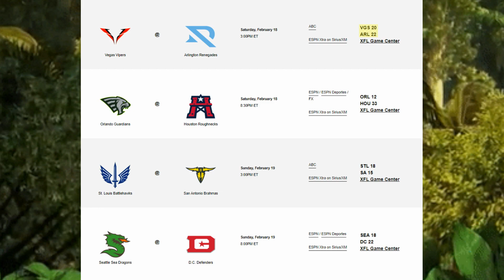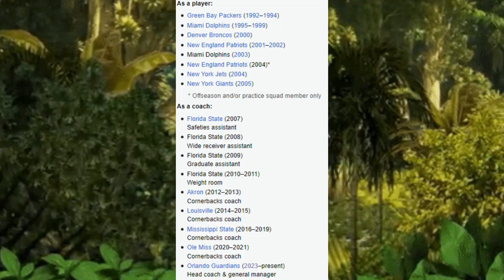XFL Week 2 RECAP and BEST MOMENTS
XFL Week 2 had some more CRAZY moments. From the Brahmas' blowout to the Battlehawks' big comeback were covering it ALL here.

Saturn Superhighway - Atlas Arae

 • Saturn Superhighway

Follow Kyle on Twitter @KylePhelps92 and at Facebook.com/ThePhelps